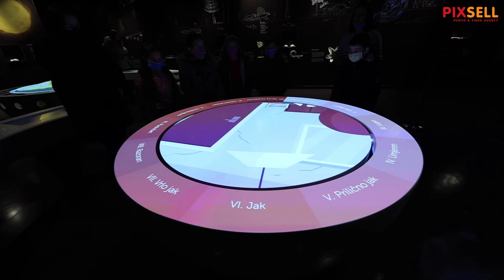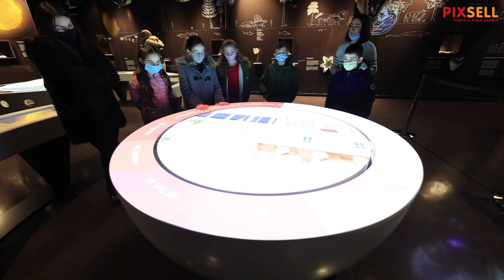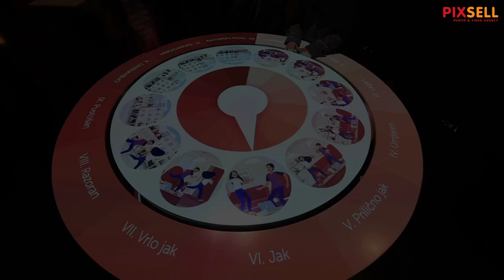U Voćinu je otvoren futuristički Geo-info centar o Papuku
U Voćinu je otvoren futuristički Geo-info centar o Papuku dio projekta Geopriče UNESCO geoparka. Modeli, skulpture i fotografije zanimljivih bića, kao i priča o sedam povijesnih razdoblja na postavima biologije i arheologije upoznat će sve zainteresirane sa životom na Papuku, koji je najvećim dijelom park prirode, a zbog iznimne geološke važnosti i UNESCO geopark.

VIDEO: IDavor Javorović/PIXSELL
Photo gallery: